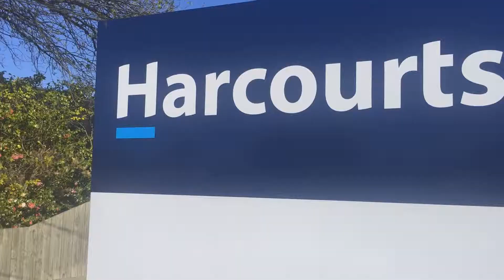2 16 Koonalda Grove, Dandenong North